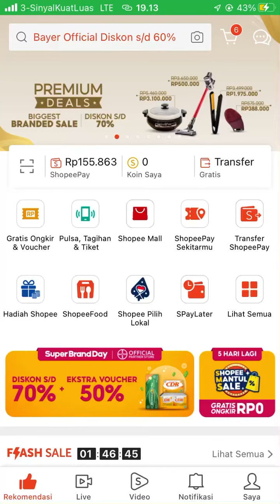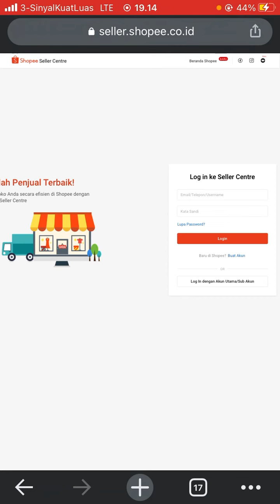Cara Berjualan di Shopee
Hallo bos bis dalam video ini otong bakal sharing ke Bos Bis semua, Cara Berjualan di Shopee,  bagi bos bis yang belum tau yuk simak videonya dan jangan di skip ya biar paham, mudah mudahan bermanfaat :)